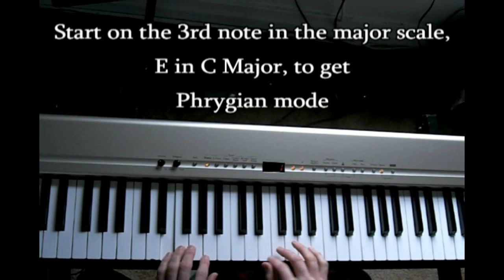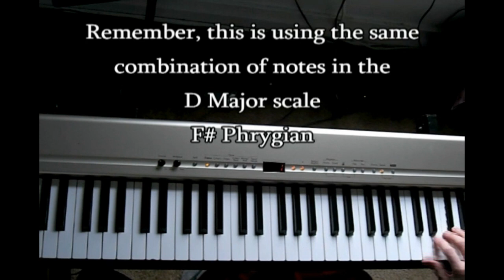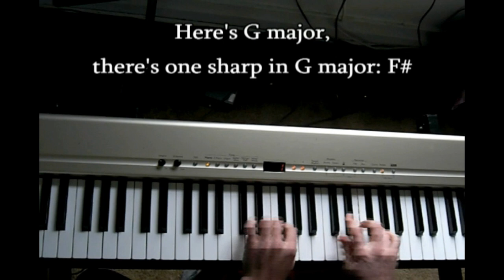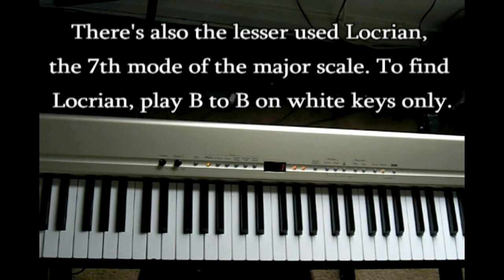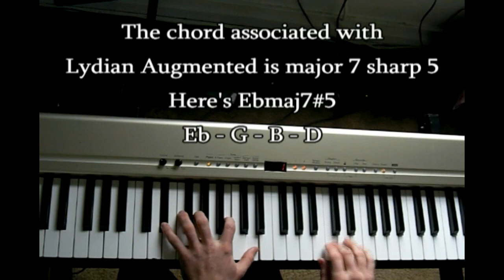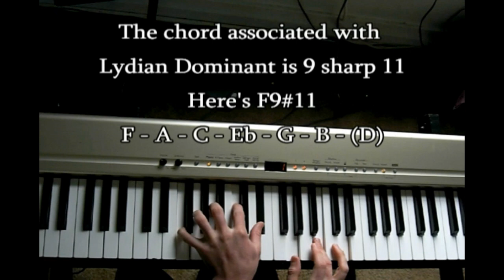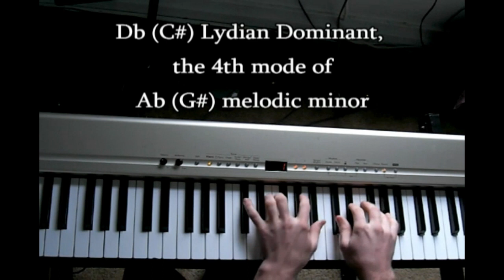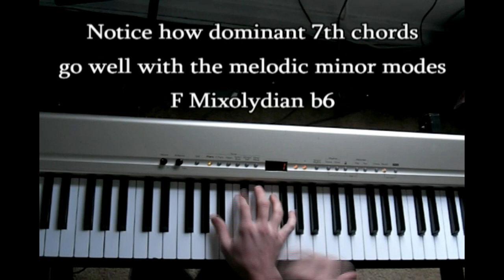Piano Lesson #2 - Major & Melodic Minor Modes